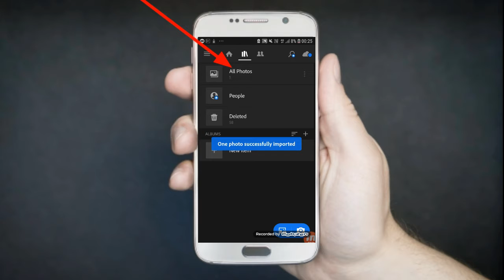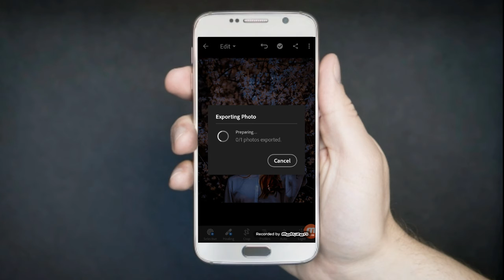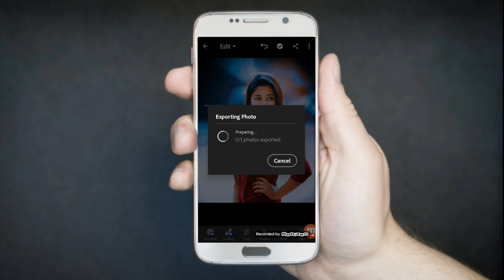Moody Blue Effect Photo Editing In Lightroom | Lightroom mobile tutorial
lightroom preset aqua orange
lightroom preset autumn
lightroom preset aqua and brown
lightroom presets atharv raut
lightroom presets all download
lightroom preset bundle
lightroom preset beach
lightroom preset bundle free
lightroom presets black tone
lightroom presets benpen
install presets lightroom cc mobile
adobe lightroom cc presets
lightroom cc presets download
install xmp presets lightroom cc
lightroom cc free presets
lightroom cc presets download mobile
lightroom cc presets tutorial
lightroom presets download free
lightroom preset download karen
lightroom preset download app
lightroom preset editor
lightroom preset effects
lightroom preset export
lightroom preset editing mobile
lightroom preset erstellen
new lightroom preset editing
cb edit preset lightroom mobile
lightroom presets photo editing
polaroid effect lightroom preset
lightroom preset for nature
lightroom preset for wedding
lightroom preset grey
lightroom preset golden hour
lightroom preset gray
lightroom presets golden
lightroom presets gurjot
lightroom presets grass
lightroom preset glow
lightroom presets gold
g presets lightroom
lightroom presets how to use
lightroom presets hd
lightroom preset hdr
lightroom preset hacks
lightroom presets jpg
lightroom presets joker
lightroom presets johnny edlind
lightroom presets japan
lightroom presets jumper
lightroom preset jeju
lightroom presets jmae
lightroom presets jamill
lightroom presets jonaxx
lightroom preset japan mood
lightroom presets kaise download
lightroom presets kaise download karte hain
lightroom presets kaise download kare
lightroom presets kaise kare
lightroom presets kaise banaye
lightroom presets kaise chalayen
lightroom presets kaise use karen
lightroom presets kaise use kare pc